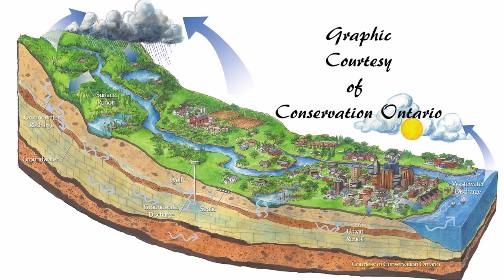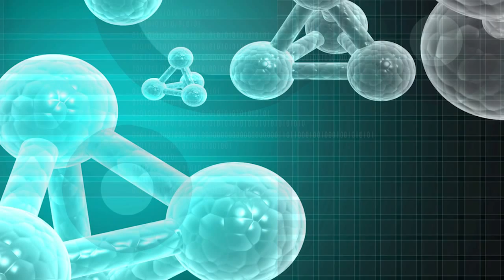Hydrogeologist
Hydrogeology deals with the distribution and movement of groundwater in the soil and rocks of the Earth's crust